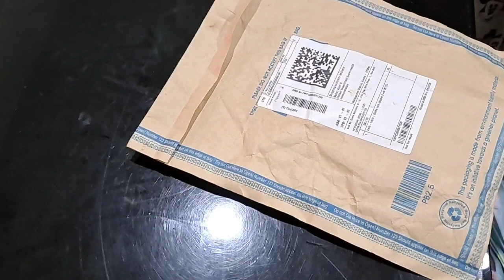bottle art light//led art light//table lamp//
this is unboxing video that I bought LED bottle art light from Flipkart malayilonline youtube artTake a look at this Bottle cork stopper 2 mtr 20 LED string lights WHITE 20 LEDs 1.98 m White Rice Lights on Flipkart